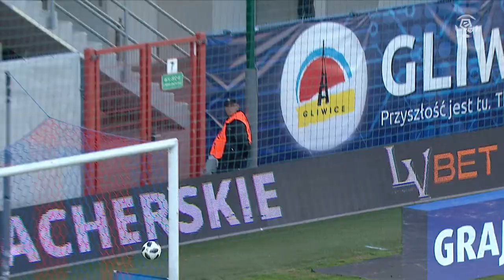Gerard Badia | Najlepsze akcje, gole i asysty!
Po 7 latach Gerard Badia odchodzi z Piasta Gliwice. Hiszpan przez ten okres stał się prawdziwą ikoną klubu, o czym najlepiej świadczy opaska kapitańska, z którą wielokrotnie wyprowadzał zespół na murawę. Badia na ekstraklasowych boiskach imponował techniką i kreatywnością. Rozegrał 196 meczów, w których strzelił 23 gole i asystował przy 39. Z Piastem zdobył mistrzostwo Polski po niesamowitej końcówce sezonu 2018/19 Potem na Gali Ekstraklasy Badia wcielił się w rolę szalonego reportera Hiszpan zarażał uśmiechem, nie dało się go nie lubić. W tym materiale przypominamy najlepsze akcje, gole i asysty Gerarda Badii w Ekstraklasie.

Zobacz Więcej!